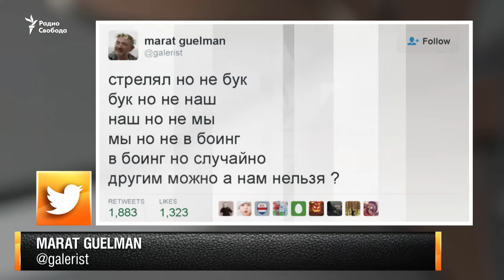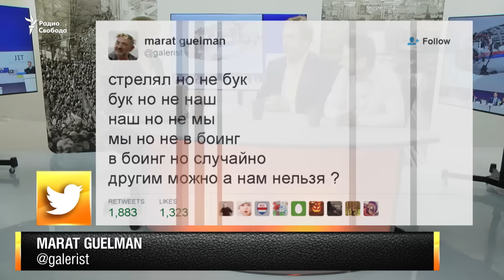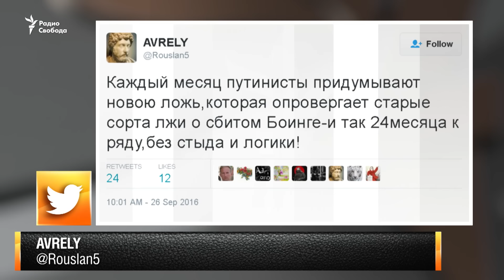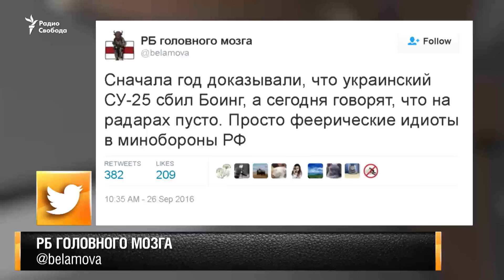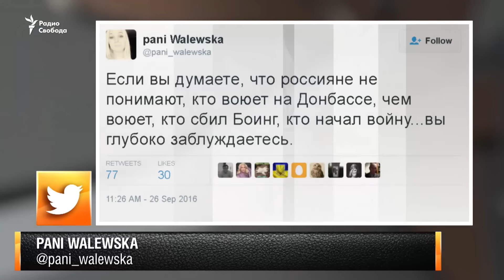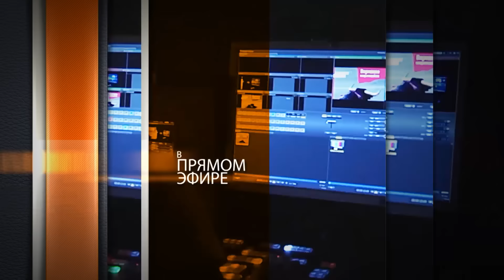Стыд заблокирован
Реакцию российской стороны на промежуточные итоги международной комиссии обсуждают: Павел Каныгин (Россия), Иржи Юст (Чехия), Дэвид Саттер (США),
Александр Гольц (Россия), Стевен Дерекс (Голландия)
Ведущая Елена Рыковцева.